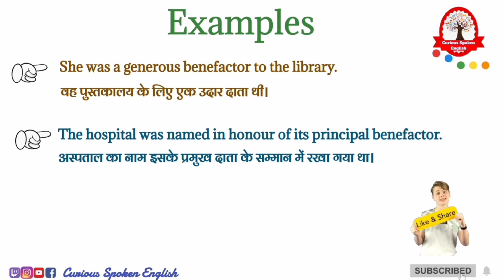Benefactor meaning in Hindi | Benefactor ka kya hota hai | बेनिफैक्टर का अर्थ | english to hindi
benefactor meaning in Hindi
benefactor ka matlab kya hota hai
benefactor का मतलब क्या होता हे
explained benefactor in Hindi
benefactor definition
what is benefactor meaning
benefactor का हिंदी अर्थ